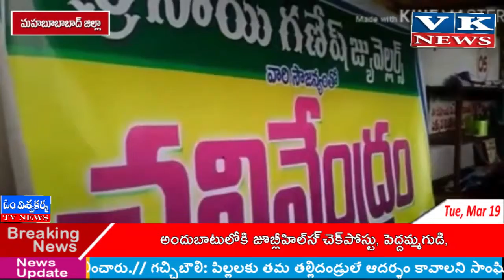మహబూబాబాద్,, తొర్రూర్ ఆర్టీసీ బస్టాండ్ లో సాయిగణేష్ జ్యువెల్లర్స్, మదర్ వాలంటరీ చలివేంద్రం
మహబూబాబాద్ జిల్లా తొర్రూర్ ఆర్టీసీ బస్టాండ్ లో శ్రీ సాయిగణేష్ జ్యువెల్లర్స్ వారి సౌజన్యంతో మదర్ వాలంటరీ ఆర్గనైజేషన్ ఆద్వర్యంలో చలివేంద్రం ఏర్పాటు